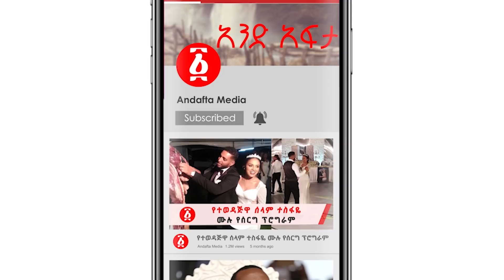“ሀበሻ እኮ ግርም ይለኛል ኢትዮጵያዊነት እኮ ድንቅ ይለኛል” | አስገራሚ ወግ | Ethiopia